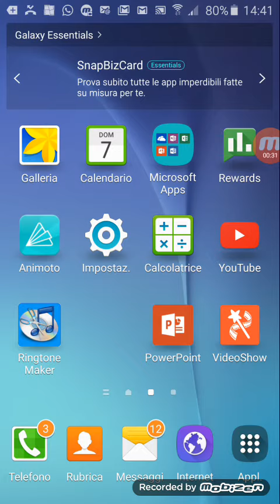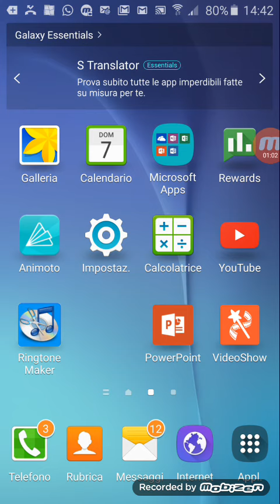CAVANI RITORNA AL NAPOLI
Oggi parleremo un po di calciomercato.Cavani dal psg(paris saint germain),potrebbe ritornare al napoli!!